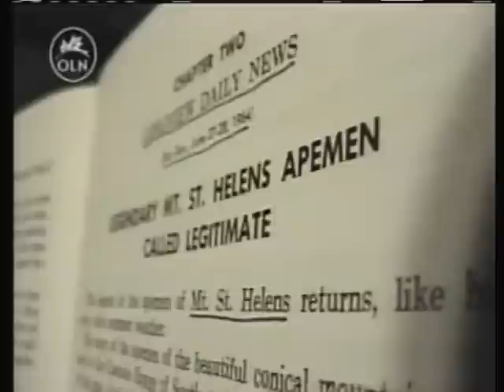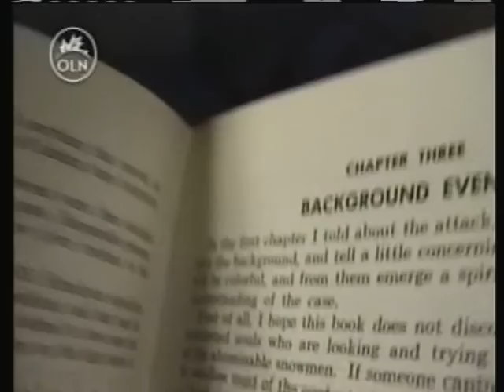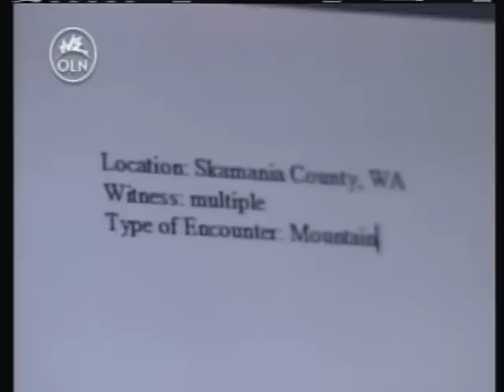mysterious encounters mt devil part 1.avi